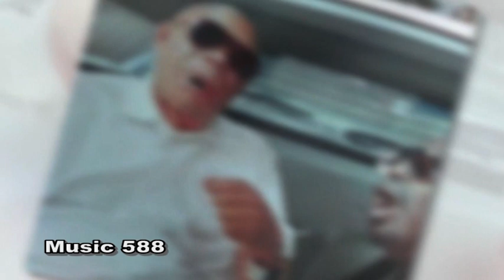1 Hour of Hip Hop Music Best Hip Hop & Rap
1 Hour of Hip Hop Music  Best Hip Hop & Rap

00:00 -1 Pretty Boy - DJ Freed
02:09 -2 Bay Street Billionaires - Squadda B
05:09 -3 Boom Bap Flick - Quincas Moreira
08:15 -4 Cage and Rand - The Whole Other(1)
10:53 -5 Cage and Rand - The Whole Other
13:30 -6 Cha Da Cup Riddim - Konrad OldMoney
15:04 -7 Funky Space Princess - Dyalla
17:31 -8 Gloss On The Floor - NoMBe
19:13 -9 Goji Berry Beat - Nana Kwabena
23:01 -10 ILY Baby - Dyalla
25:47 -11 Madam Wahala Beat - Nana Kwabena
30:39 -12 Mom Wants Grandkids - Single Friend
32:19 -13 Nilly Willy - Yung Logos
35:08 -14 Randy Butternubs - Dyalla
37:53 -15 Road Tripzzz - Ofshane
40:44 -16 Sirius Jazz - Jeremy Blake
43:45 -17 Slipping Away - Dyalla
45:47 -18 Slug Love 87 - Rachel K Collier
48:14 -19 Sour Apples - RAGE
50:07 -20 Stay Golden - Dyalla
52:21 -21 Tempos Vari - Freedom Trail Studio
55:09 -22 Trekking - Density & Time
58:30 -23 Twisted Bandits All Around Me - NoMBe
1:01:55 -24 U In My Arms - Jeremy Blake
1:06:11 -25 Wellington Coffee Shop - Dyalla

When creating this video, the author's photo from the channel was used Music 588